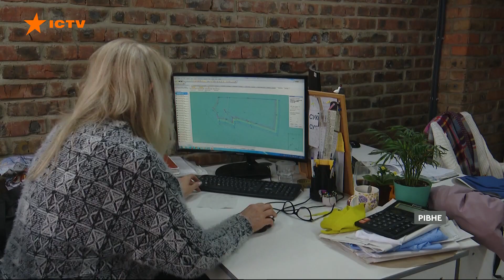В Україні – ШВЕЙНИЙ БУМ! Підприємства відкривають БЕЗКОШТОВНІ курси для швачок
Попри війну галузь легкої промисловості в Україні намагається нарощувати темпи. Зокрема, й  через великий попит на військовий одяг та спорядження. Відкриваються нові фабрики, а ті, що є збільшують виробничі потужності. Та от всюди не вистачає робочих рук.  У Рівному цю проблему намагаються вирішити завдяки безкоштовним курсам для жінок, яких за два місяці навчають шити.

Автор відео: журналістка програми Факти ICTV Катерина Курбанова в рамках телемарафону Єдині новини